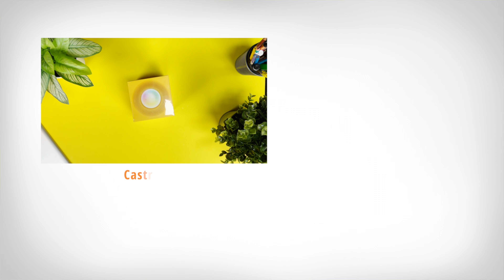Unboxing HomePod Mini Amarillo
Homepod mini